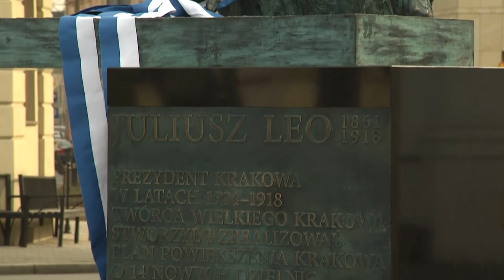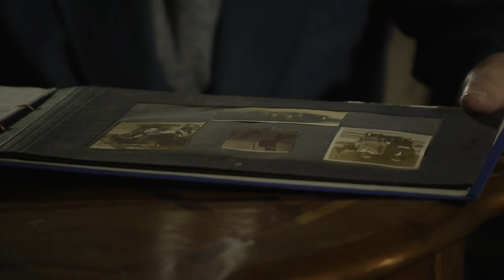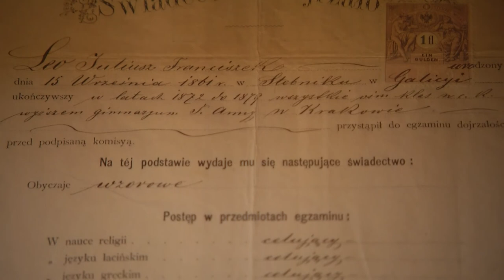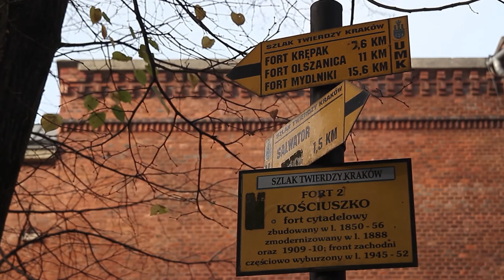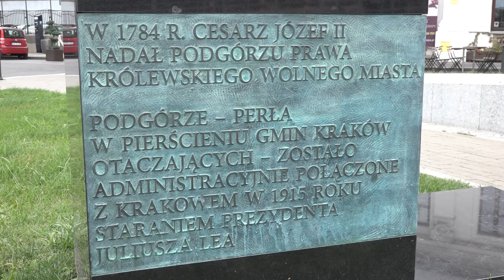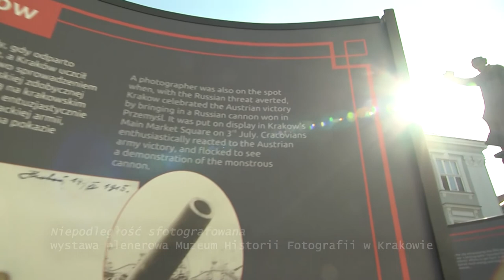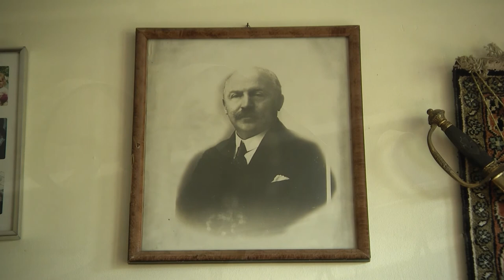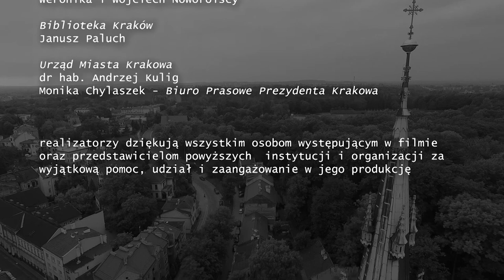„Marzenie o Wielkim Krakowie”. Film o prezydencie Juliuszu Leo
Wyprodukowany przez Bibliotekę Kraków film o prezydencie Juliuszu Leo „Marzenie o Wielkim Krakowie” wpisuje się w szereg dotychczas zrealizowanych filmów poświęconych „krakowskiemu XIX wiekowi”. Pokazuje obraz miasta w za czasów prezydenta Juliusza Leo, a była to przecież epoka barwna i dynamiczna. Prezydent Juliusz Leo zapisał się w historii Krakowa, jako jeden z najważniejszych twórców „Wielkiego Krakowa”. Autor filmu, Julian Rachwał, jest publicystą związanym z krakowskim ośrodkiem TVP. Znamy go twórcę programów telewizyjnych, reportaży i filmów dokumentalnych o tematyce turystycznej, kulturalnej, historycznej oraz samorządowej. Należy do Górskiego Ochotniczego Pogotowia Ratunkowego, co powoduje, że jego filmy o górach nabierają zupełnie innej wymowy.Koncepcja: Marek Szczepanek Reżyseria, scenariusz, dokumentacja: Julian Rachwał Dokumentacja : Julian Rachwał Zdjęcia: Zbigniew Jarosz, Sebastian Jensz-Stawowczyk, Krzysztof Kalisz, Krzysztof Ridan Zdjęcia lotnicze: Krzysztof Kalisz, z drona Sebastian Jensz-Stawowczyk Kostiumy: Justyna Krzepkowska Dźwięk: Krzysztof Ridan, Bartosz Idzi Montaż: Paweł Augustynek Charakteryzacja: Agnieszka Wysocka Animacja: Szymon Kiwerski Konsultacja: Piotr Hapanowicz Kierownictwo produkcji: Hanna Jelonkiewicz Obsada aktorska: Jacek Wojciechowski (Tadeusz Boy-Żeleński), Artur Dziurman (Juliusz Leo)głos: Bohater Juliusz LeoWspółfinansowanie: Urząd Gminy Kraków Produkcja: Biblioteka Kraków 2018